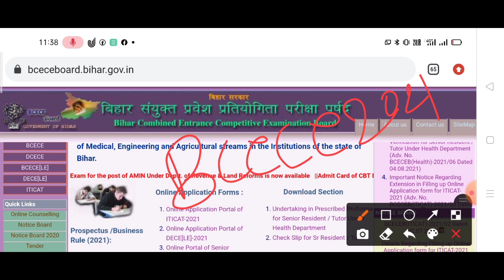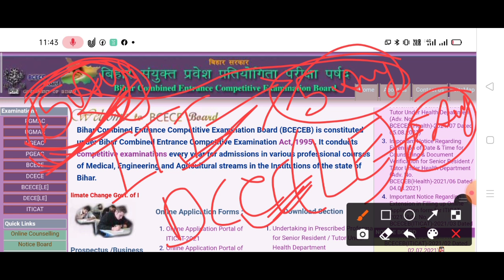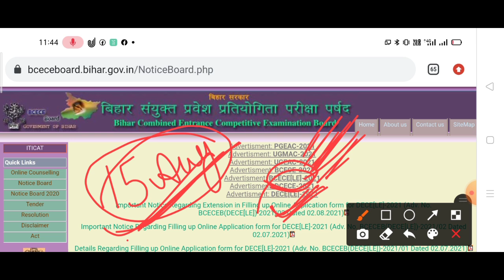बिहार पैरामेडिकल 2021 परीक्षा फॉर्म कब आएगा?|| BCECE & DCECE 2021 Examination form kab ayega?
पैरामेडिकल 2021 परीक्षा का फॉर्म कब आएगा?||
बिहार पैरामेडिकल 2021 का एग्जामिनेशन फॉर्म कब तक आएगा?,
Bsc nursing 2021 का परीक्षा फॉर्म कब तक आएगा?,
बिहार पैरामेडिकल 2021 का सिलेबस क्या है?
BCECE 2021 Examination form kab ayega,
DCECE 2021 Examination form kab ayega,